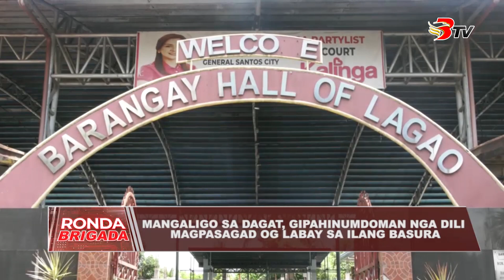Mangaligo sa dagat, gipahinumdoman nga dili magpasagad og labay sa ilang basura!